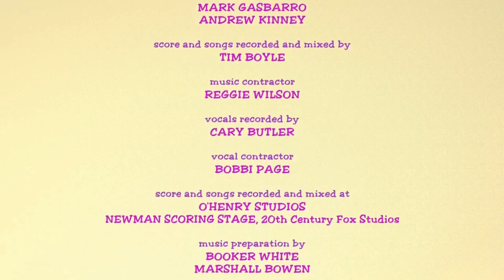WAIT DISNEY PICTURES WINNIE THE POOH SPRINGTIME ROO CLOSING 2004 2009